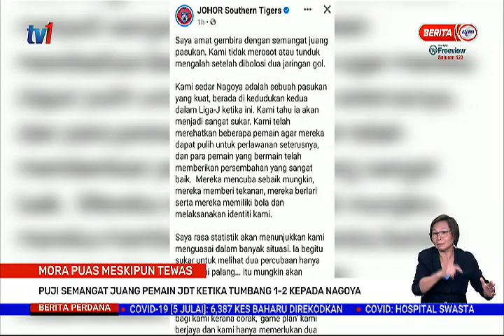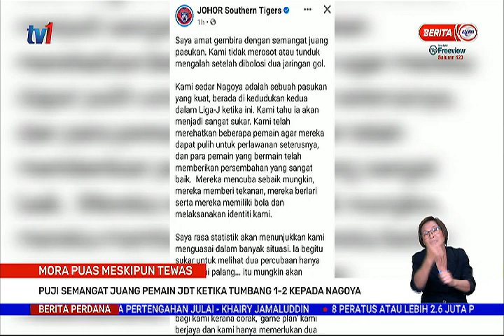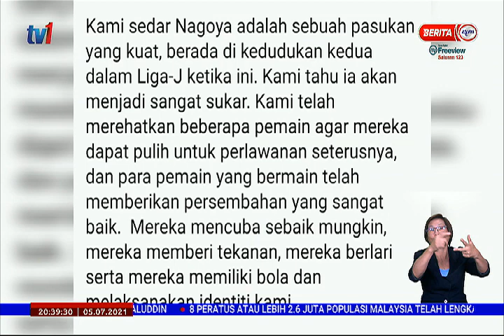5 JULAI 2021 – BERITA PERDANA – MORA PUAS MESKIPUN TEWAS